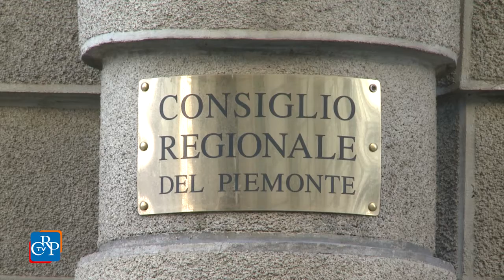CrpTv n.33 del 04 Novembre 2016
Una nuova legge per la polizia rurale
In ricordo di tutti i caduti militari
Riattivato il conto corrente per i terremotati

Questa settimana il Consiglio regionale non si è riunito ma si è intensificato il lavoro delle Commissioni per esaminare l’assestamento di bilancio e il documento di economia e finanza regionale. La Commissione Ambiente ha poi approvato la nuova legge per la polizia rurale, e, in congiunta con la Lavoro, ha svolto l’audizione degli assessori competenti sull’uso di fitofarmaci in agricoltura, sul deflusso minimo vitale dei corpi idrici e sulle captazioni estive. In Sanità è proseguito l’esame della proposta di accorpamento delle Asl Torino1 e Torino2.

PRIMO PIANO

01) Una nuova legge per la polizia rurale
La Commissione Ambiente ha approvato all’unanimità, il 3 novembre in sede legislativa, la nuova legge in materia di pianificazione comunale, proposta dal Movimento 5 Stelle. Il provvedimento si propone di semplificare le procedure per la manutenzione del territorio e favorire la trasparenza nei rapporti fra cittadini e pubblica amministrazione, uniformando i contenuti dei regolamenti comunali di polizia rurale. La legge prevede anche sanzioni amministrative per le violazioni, da un minimo di 150 a un massimo di 1.500 euro.

02) In ricordo di tutti i caduti militari
In occasione della giornata di commemorazione dei defunti, il 2 novembre, il presidente del Consiglio regionale ha partecipato, in rappresentanza dell’Assemblea legislativa, alla cerimonia in ricordo di tutti i militari morti in Italia e all’estero. La cerimonia, durante la quale è stata deposta una corona di alloro, si è svolta in piazza d’Armi, a Torino, davanti al Monumento ai Martiri di Nassisriya, alla presenza delle autorità militari, civili e religiose della Città.

03) Riattivato il conto corrente a favore dei terremotati
È stato riattivato il conto corrente per la raccolta fondi a favore delle popolazioni dell’Italia centrale colpite dal terremoto, aperto lo scorso agosto per Amatrice. Il Consiglio regionale ha riavviato la rete di aiuti attraverso cui i piemontesi possono compiere un gesto concreto di solidarietà e aiutare i cittadini rimasti senza casa né lavoro a causa del sisma, che è tornato a devastare l’Italia centrale.